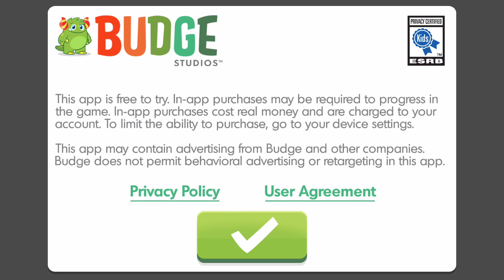Thomas & Friends: Go Go Thomas 🚂 Exciting racing adventures! Race as NIA Versus YONG BAO! 🚂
MASSIVE UPDATE: NEW ENGINES – NEW TRACKS – MORE RACING!
• INTRODUCING 15 NEW ENGINES: Awesome new Engines are joining Thomas on the race tracks: Gordon, Nia, Rebecca, Spencer, Rosie, Ashima, Yong Bao, Flynn, Belle, Diesel, Diesel 10, Edward, Ryan, Victor and Streamline Thomas!

• 4 EPIC NEW RACE TRACKS: Jump over a mountain, rocket through a magnificent boat and drop from a gigantic waterfall!
• 5 NEW SPEED BOOSTS: Race at blazing speed with fun new boosts!
• SUPER COOL STUNTS: Flip, twist and barrel roll along the tracks!
• ENGINES COLLECTION: With so many new friends joining the fun, you can build your own engines’ collection!
• UPGRADE YOUR ENGINES: Collect golden cogwheels to evolve your engines’ speed, boost or acceleration to puff even faster!

The Engines are so excited to race in this great update! Ready, set, GO!

Join Thomas and his friends on exciting racing adventures! Race as your favorite engine on incredible tracks filled with twisty rollercoasters, splashy waterslides and epic jumps! Play against rival engines or challenge a friend in the 2-player mode! Use speed boosters to help you race your fastest and collect golden cogwheels to upgrade your engines. Full steam ahead!

• ROARING FALLS: Venture in this majestic mountain in the shape of the Lion of Sodor! Only the most courageous engines race on its tracks! Come make a splash at the Roaring Falls!